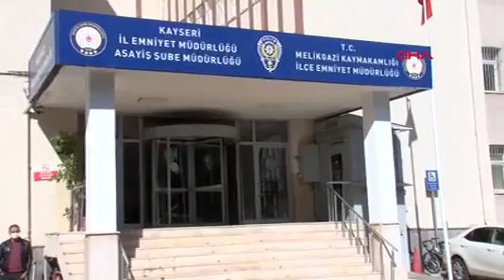KAYSERİ ARANAN 18 KİŞİ YAKALANDI İLÇE EMNİYET ÇIKIŞI